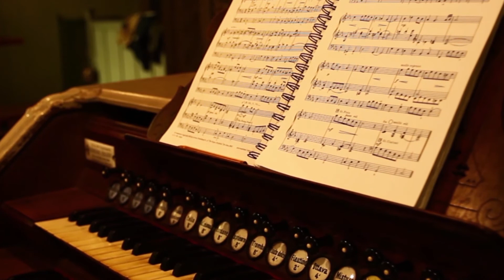Bach-Komm Süßer Tod Played on Rieger Organ in Istanbul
Here you see the beautiful details of the St. Esprite Cathedral in Istanbul and the Gebrüder-Rieger Organ Op.596 built in 1897. Istanbul Pipe Organ Team has worked hard for this organ to clean it, to repair problems and to make it look handsome. It was prepared for a festival performed couple of months ago and since then as the team deals with other organs, we could not tune properly at the moment video was being recorded. You may hear few sounds slightly out of tune. The main purpose of this video is to show our beautiful cathedral and pipe organ, and to give an idea to the audience that there are people caring the instrument that glorifies the God and we perform the holy music on it. This is just a beginning! You will be watching different pipe organs, different timbres, and different beautiful churhes from Istanbul. We hope you will be enjoying!

The Basilica Cathedral of The Holy Spirit in Istanbul/TURKEY
Tarkan Şendal-The Founder of Istanbul Pipe Organ Team, Organist and Technician
Video recorded, organized and edited by Aras and Ayham who are Technicians and members of the Team.